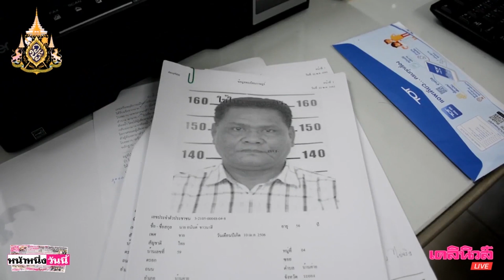รวบ“สารวัตรเก๊”ตระเวนลักทรัพย์ญาติผู้ป่วยในโรงพยาบาล-ตบทรัพย์แรงงานต่างด้าว | เดลิ[HOT]นิวส์240562